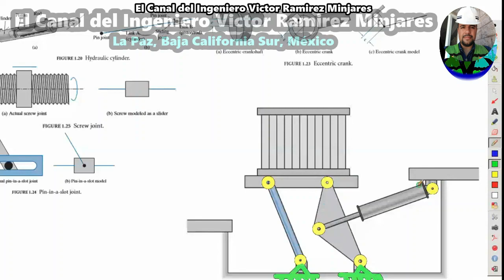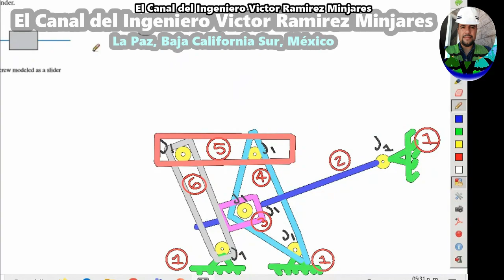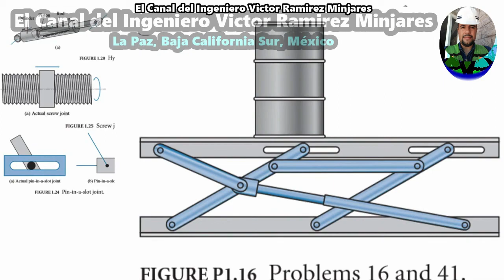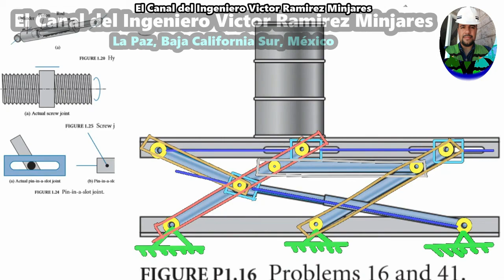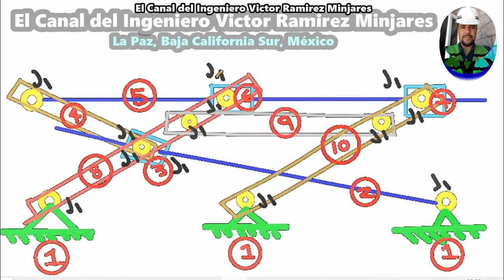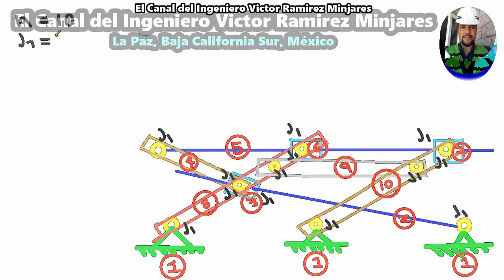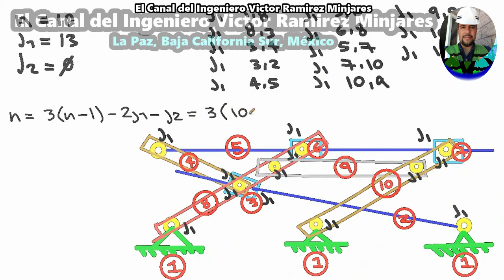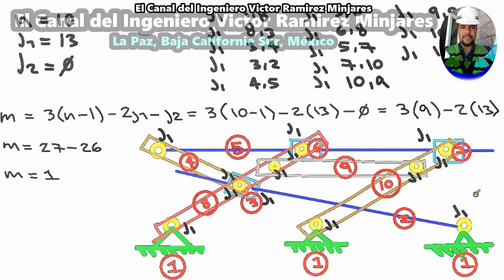Cálculo de la MOVILIDAD [ GRADOS DE LIBERTAD ] en MECANISMOS ( Ejercicios )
Si este video te fue ÚTIL o TE GUSTÓ y deseas AGRADECER o APOYAR realizando alguna DONACIÓN ECONÓMICA $ al canal, lo puedes realizar con confianza, depositando lo que usted considere a la cuenta bancaria de nuestro canal de YouTube a través de los siguientes datos:

- Cuenta BBVA || Nombre del cuentahabiente:
VICTOR RAMIREZ MINJARES.
- Cuenta BBVA || Clave Interbancaria CLABE:
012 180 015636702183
- Cuenta BBVA || Código SWIFT (código necesario para transferencias internacionales)
BCMRMXMMPYM
- Cuenta BBVA || Número de tarjeta de débito de la cuenta (a este número puedes realizar depósitos vía Tienda OXXO o directamente en la ventanilla de BBVA):
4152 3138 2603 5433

¡ Muchas gracias por tu apoyo!, puedes donar la cantidad que gustes, te agradezco de antemano tu apoyo, tu donación es bienvenida y nos ayudará mucho a SEGUIR CREANDO MÁS Y MEJORES VIDEOS que pueden ser útiles PARA TI o PARA LA COMUNIDAD ESTUDIANTIL EN YOUTUBE, con confianza puedes solicitarnos algún tema para algún futuro video, a través de tu comentario en la caja de comentarios o puedes enviarnos un correo electrónico a